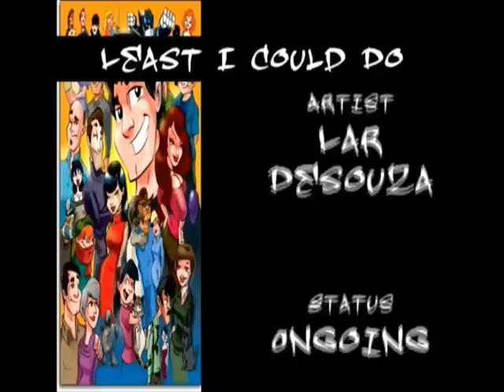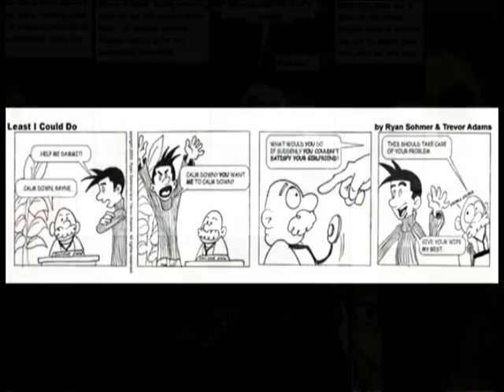The Webcomic Relief - S1E3: Least I Could Do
The Webcomic Relief will be dealing with a lot of bad webcomics, so to see what they're compared to, here's one of Riiser's favourites, Least I Could Do.

Created By Ryan Sohmer

Music loop by: Malk De Koijn